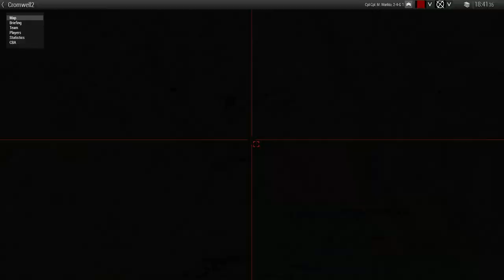4th Infantry Brigade - Back to the desert - Arma 3 Milsim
For more background information about this video expand the video description

It is the second night into Operation Cromwell 2, unfortunately due to tech issues the first night wasn't properly recorded.
A friendly drone crashed in our area of operation (AO) and the platoon is tasked with recovering its black box which contains valuable intelligence we don't wish the enemy to obtain.

Want to know more about the 4th Infantry Brigade Milsim Unit? to learn more about us

Curious about Arma 3? Check out the game on their official